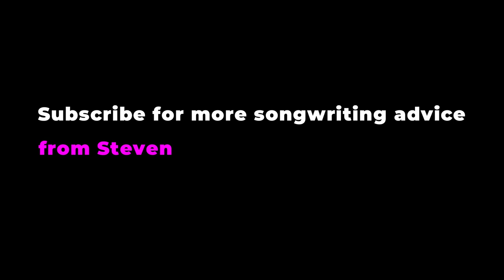Steven Wilson on SHRED GUITAR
Thoughts on guitar shredding from Porcupine Tree songwriter/producer.

NEW Porcupine Tree album CLOSURE / CONTINUATION out now!

Like the background music in this video? Learn how we made it in these tutorials:

ABOUT
Hack Music Theory is the fast, easy and fun way to make music. Taught by multi-award-winning music lecturer Ray Harmony, and his protégé wife Kate. Ray started teaching music theory in 1995, and has made music with Serj Tankian (System Of A Down), Tom Morello (Rage Against The Machine), Steven Wilson (Porcupine Tree), Devin Townsend, Ihsahn, and more!

CREDITS
Revolution Harmony is Ray Harmony & Kate Harmony
Script & all music in video by Revolution Harmony
All stock footage courtesy of Pexels